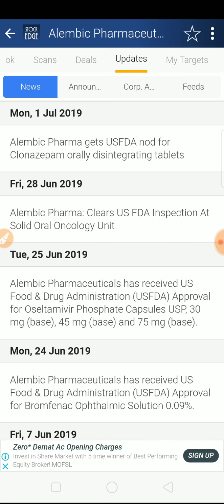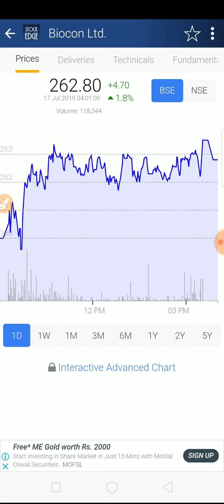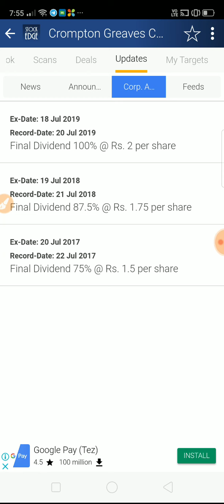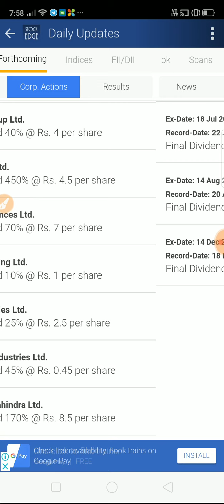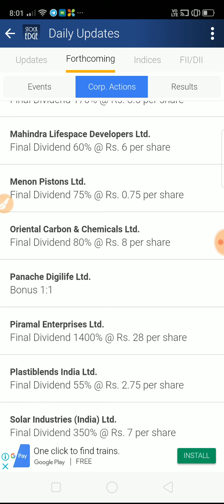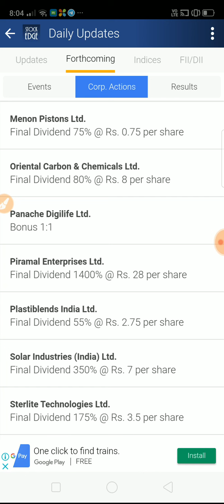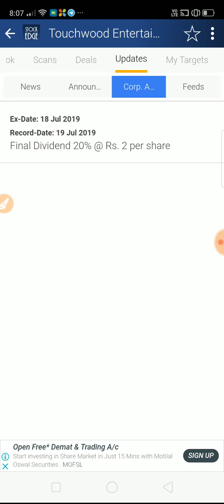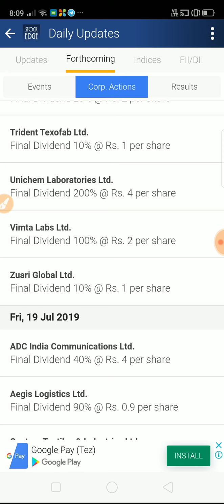Bonus shares and Dividend